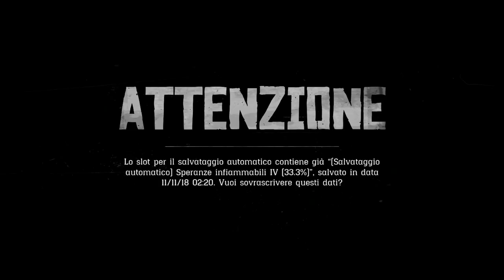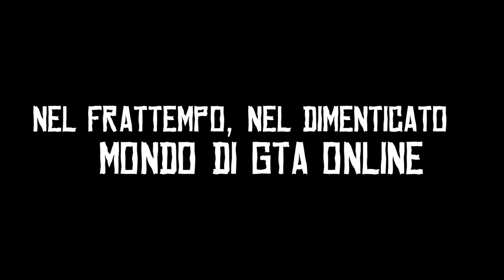LA LOGICA DI RED DEAD REDEMPTION 2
I miei profili:
GTA ONLINE PS4
ID250524, PainfulDicembre (precedentemente THATGUY-NARCOS), IIGoldenFaIconII (precedentemente IIBIackoutII)
VENDUTI: ViperineZer0, VDig88, TRyit0UT_VrAIx, Tryitout0, Pilot-isVraix, TryitoutVraix, WingsOfGoId, IIObsydianII, ViperineDig88Z, ID10416, CrimsonVraix, I5Dicembre, L15Dicembre, Phanapton, SkarletZer0, ID1672243, O3Febbraio